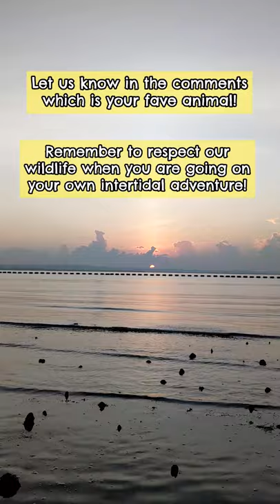What you can find on Changi Beach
Mini treasure hunt!